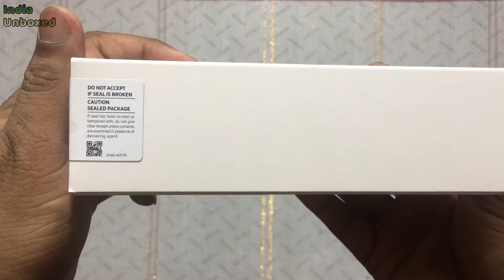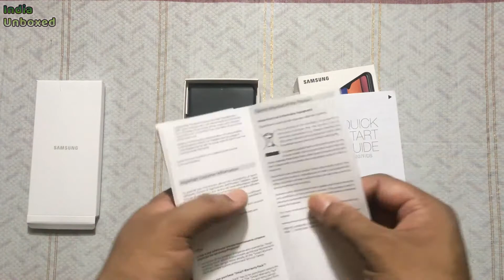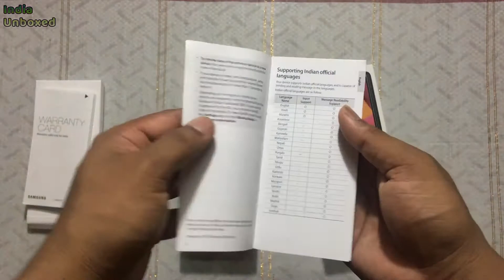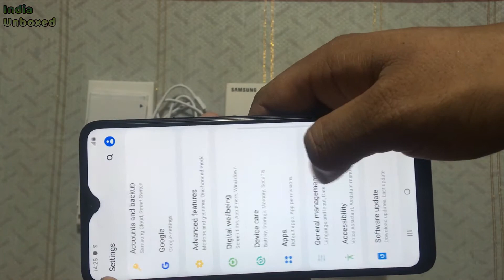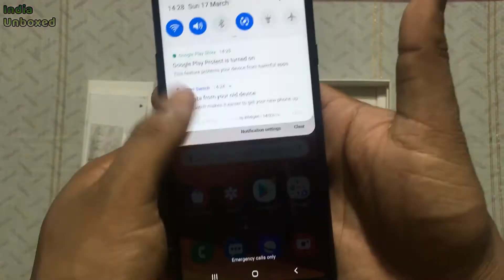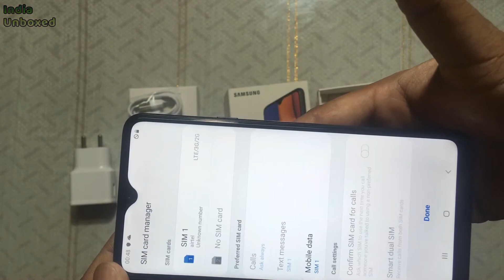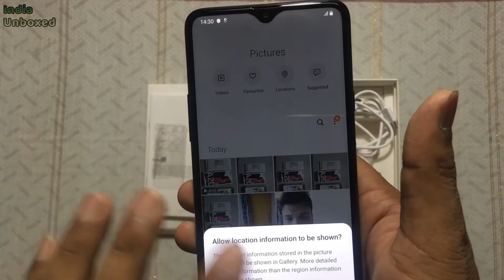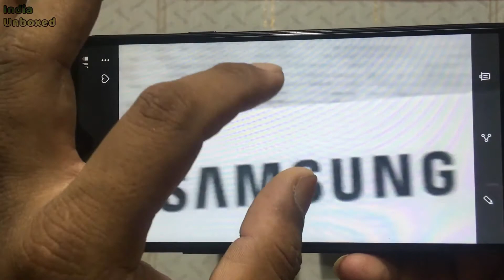Samsung Galaxy A20s Detail Unboxing Black, 32 GB 3 GB RAM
1. Boot time test.
2. Camera test.
3. Video recording quality test.